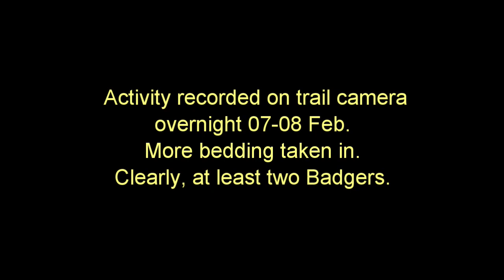Badger Sett 7-8 Feb